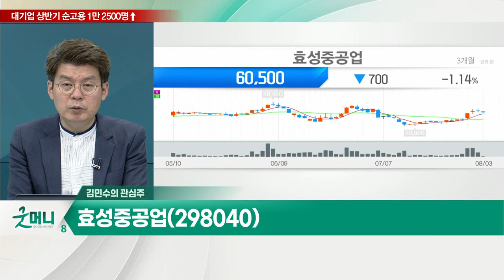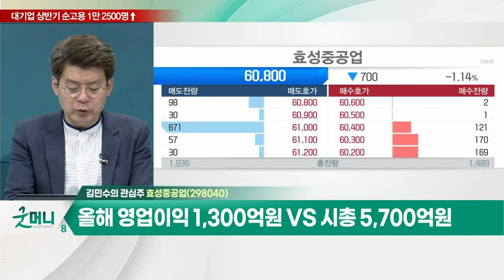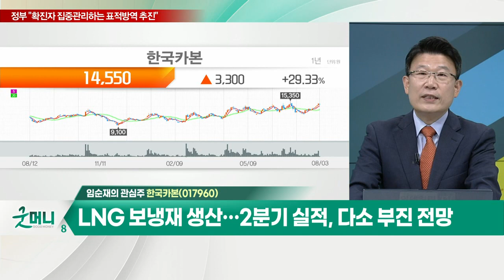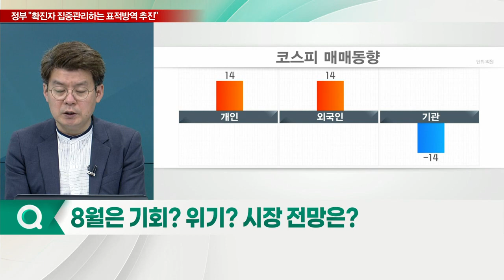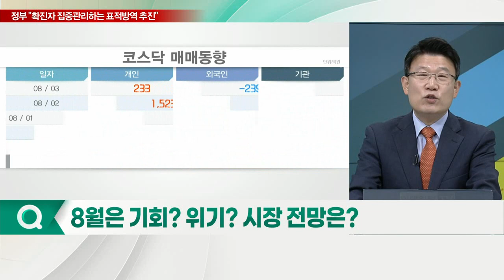효성중공업... 주택 공급 대책 / 한국카본... 국내 조선사 LNG선 수주 확대_개장 관심주 (20220803)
Q. 전력기기株, 글로벌 전력 수급 비상…주가 빛볼까?
- 글로벌 각국, 신재생·화석·원자력 등 에너지 확보 노력
- 다양한 전력 생산… 전압 및 송배전 관리 필수

Q. '조선업 부활' 조선기자재, 낙수효과 기대해볼까?
- 한국 조선사의 LNG선 수주 확대
- 탄소배출 절감한 친환경 선박 확대 전망
- LGN선 수주 증가 시 보냉재 관련 기업 주목

- 매출 비중, 중공업 사업 65% + 건설 사업 33%
- 건설 부문, 정부 '250만호+α' 주택 공급 대책 수혜
- 전력 부문, 신규사업 수주 확대 및 해외 매출 회복
- 원자재 가격 하향 속 수익성 회복 기대
- 올해 영업이익 1,300억원 VS 시총 5,700억원

- LNG 보냉재 생산… 2분기 실적, 다소 부진 전망
- 국내 조선사 LNG선 수주 확대에 따른 수혜 기대
- 올해 하반기부터 내년까지 실적 개선 예상
- 신사업으로 항공우주분야 진출